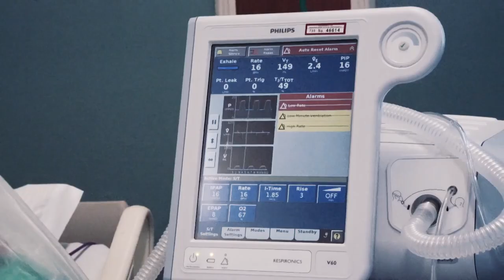The Caribbean Students of MSU Texas!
Greetings from the island of Texas! Learn about why you should come to Wichita Falls, Texas, and study at Midwestern State University.